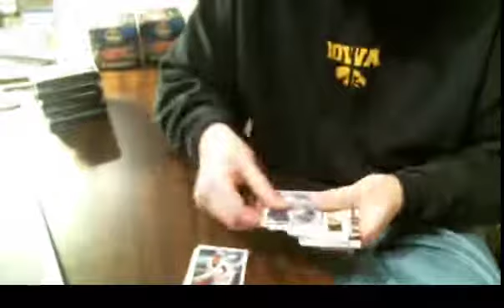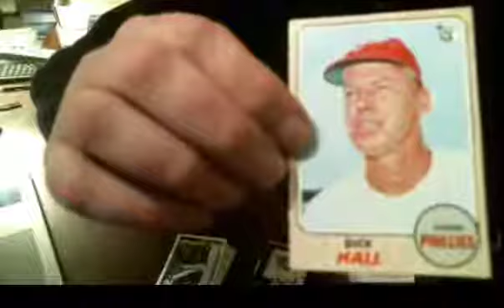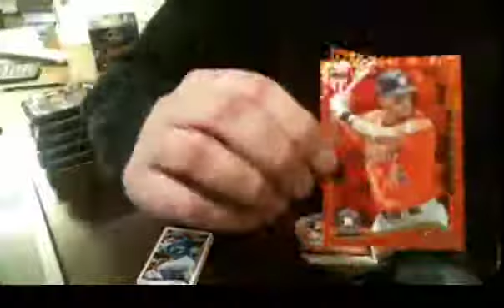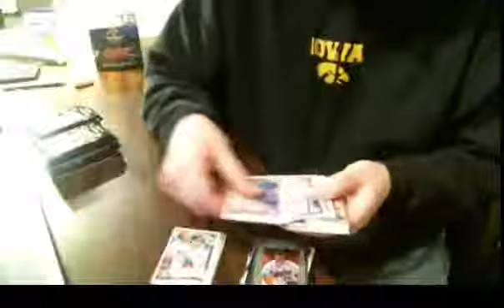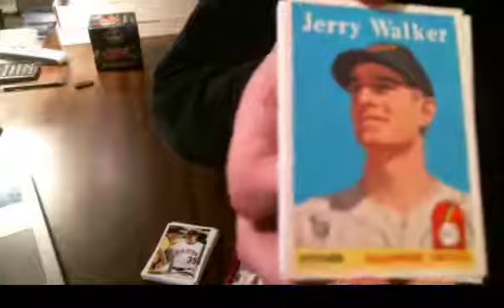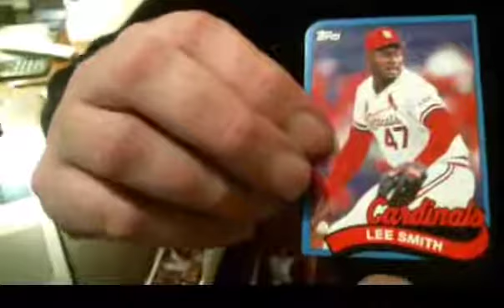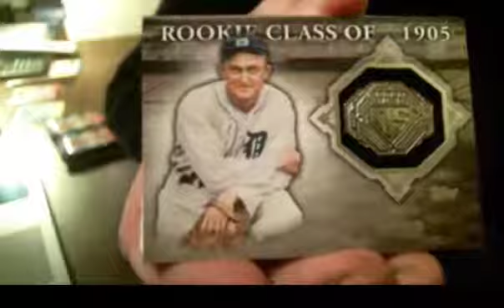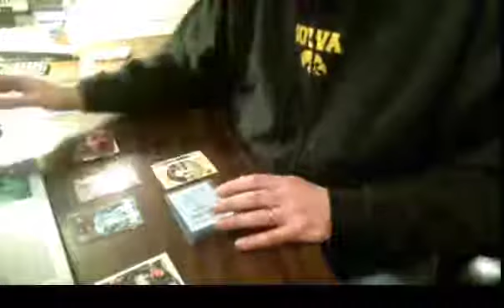2014 Topps #1 Jumbo BB Case Break #8 Boxes 4-6 with recap